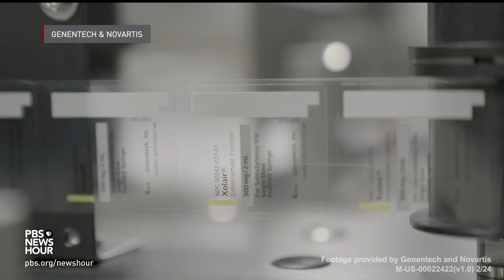Trials show asthma drug helps reduce allergic reactions to certain foods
There's some relief for people with food severe allergies. A study published in the New England Journal of Medicine reports the drug Xolair allows people with allergies to tolerate higher doses of allergenic foods before developing a reaction after accidental exposure. Geoff Bennett discussed more with the study’s principal investigator, Dr. Robert Wood of the Johns Hopkins Children’s Center.